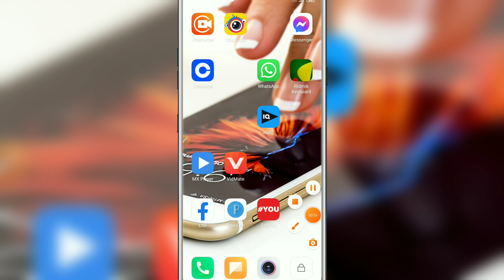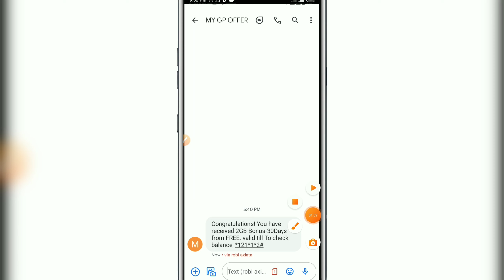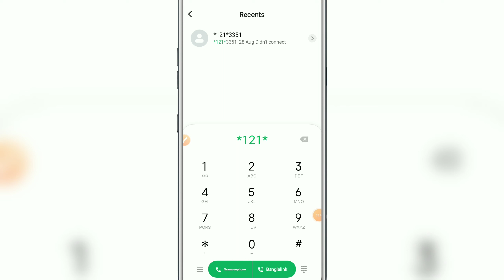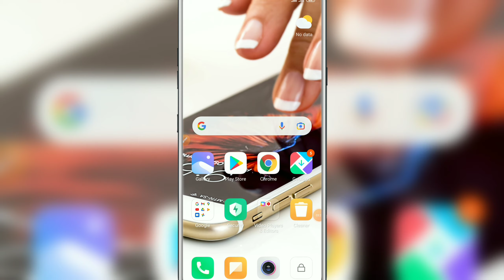2GB Free Internet Offer 2021 | Gp Free Net I Gp 2gb Free net | Gp Best Free Net offer 2021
2GB Free Internet Offer 2021 | Gp Free Net I Gp 2gb Free net | Gp Best Free Net offer 2021